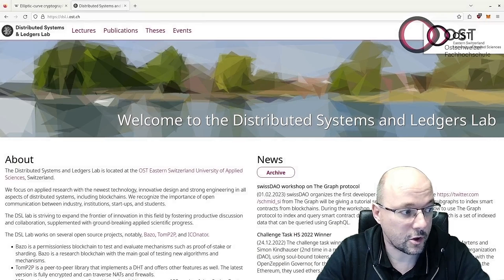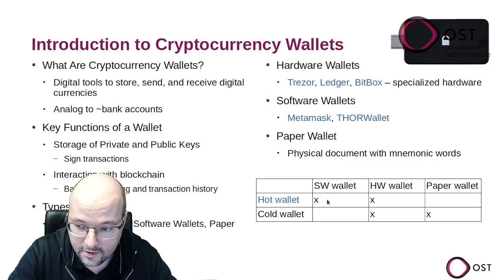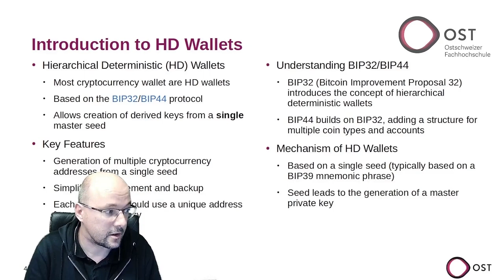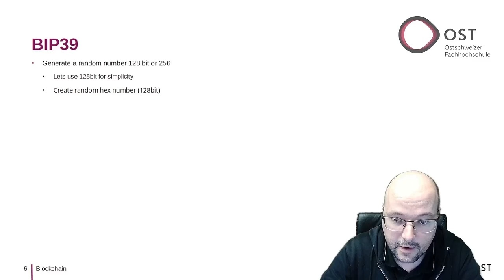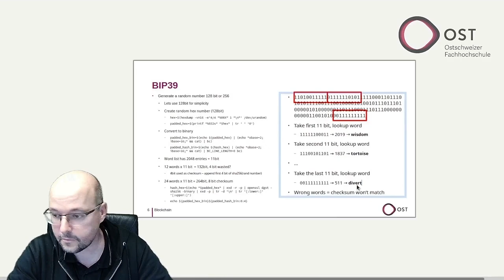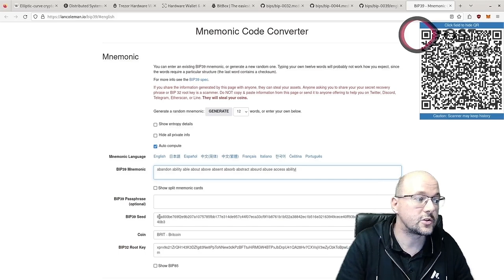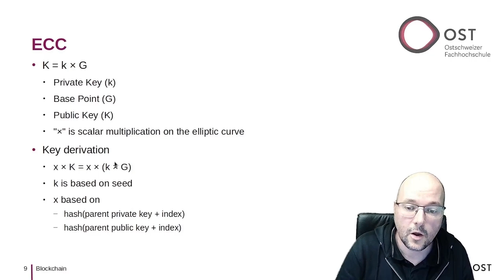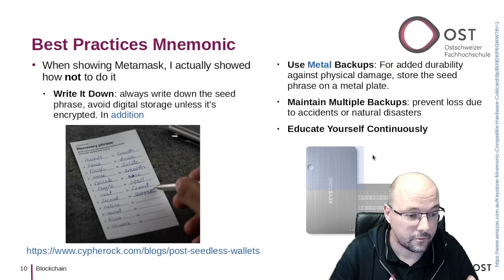Blockchain Lecture - Wallets and Seed Phrases